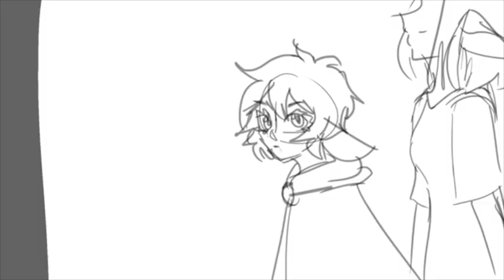[•Safe and Sound•] Complete Improvement MAP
It took an absolute eternity but Its finally done!
Don't forget to check out the artists who participated in this MAP. They all did a wonderful job!